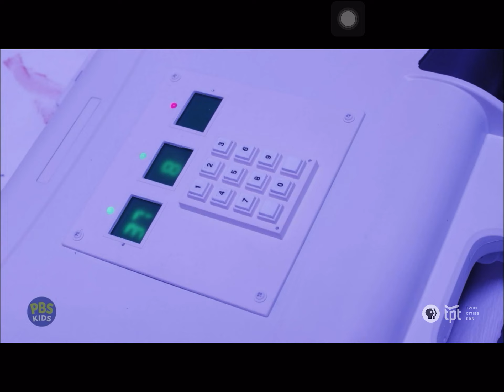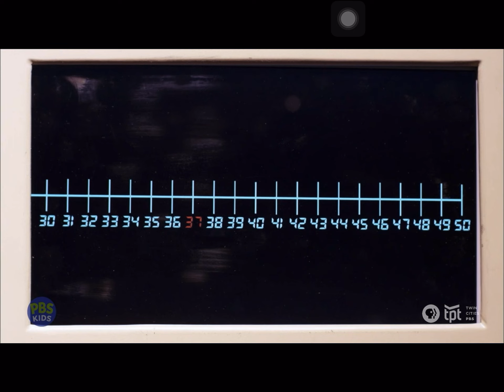Olive and Otto find the code to save Oscar from being a couch